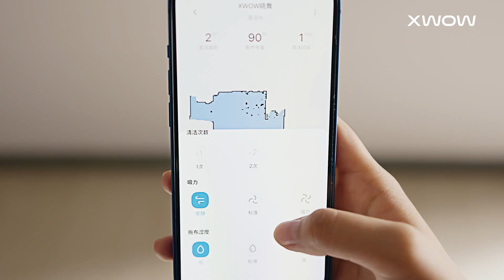水拭き特化のキャタピラ型モップ！ 雑巾がけよりキレイになるXWOW全自動ロボット掃除機R2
雑巾がけよりきれいに！　人間の手の力より強い20Nの加圧で取れにくい汚れもしっかりお掃除。吸引＆水拭きに加えて、掃除中にリアルタイムでモップ洗浄まで行う全自動型なので、ほったらかしでいつでもピカピカな床に。

きれいなお家で過ごすのは大好きだけど、めんどうなお掃除は大嫌いというわがままなあなたにXWOW R2（シャオウー アールツー） はどこまでも寄り添いつづけます。